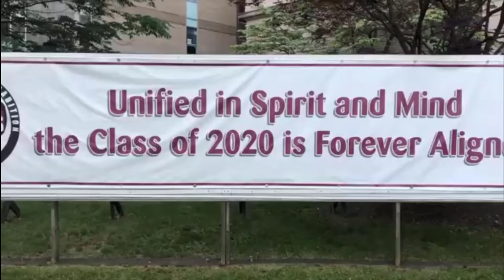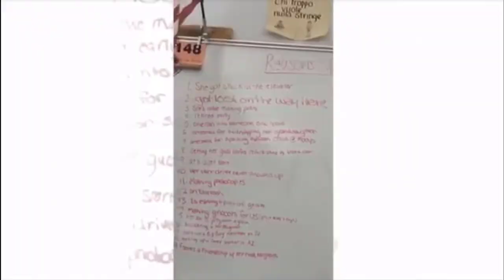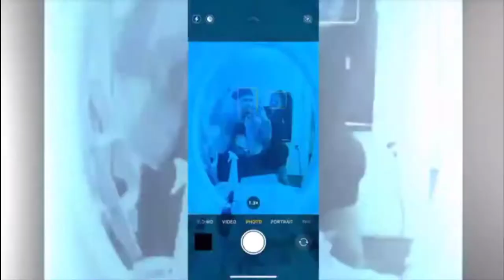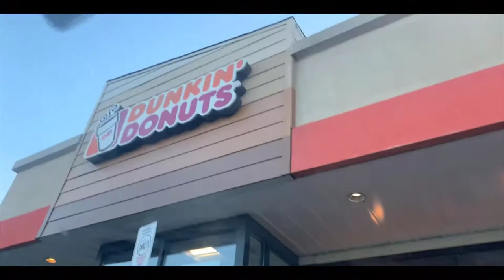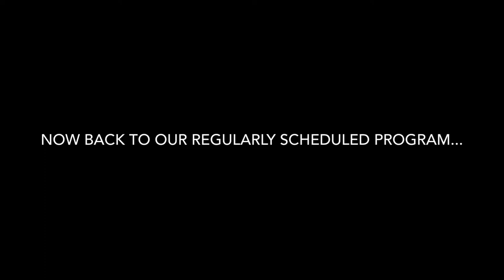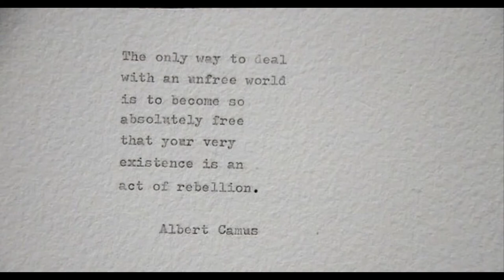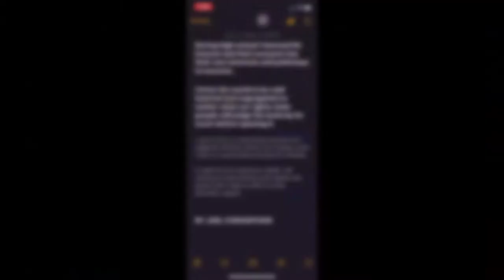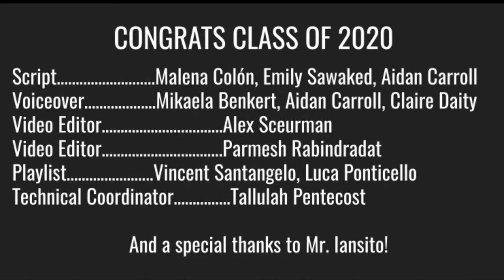Bloomfield Class of 2020